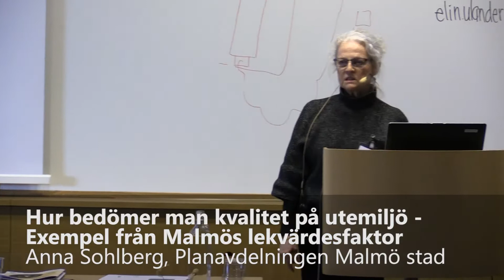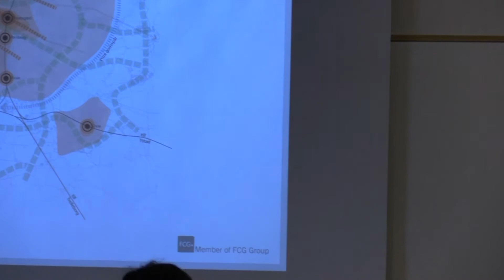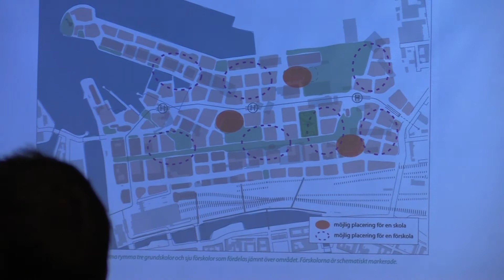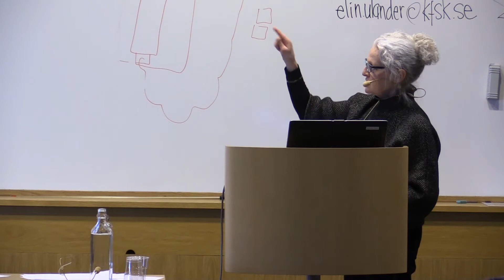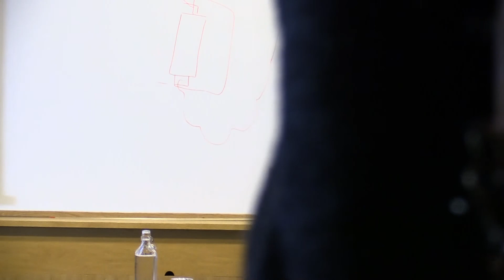Miljösamverkan Skåne - Hur bedömer man kvalitet på utemiljö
Hur bedömer man kvalitet på utemiljö - exempel från Malmös lekvärdesfaktor

- Bakgrund, varför togs lekvärdesfaktorn fram
- Hur används modellen
- Vilken tyngd har dokument

Anna Sohlberg, enhetschef planavdelningen, Malmö stad